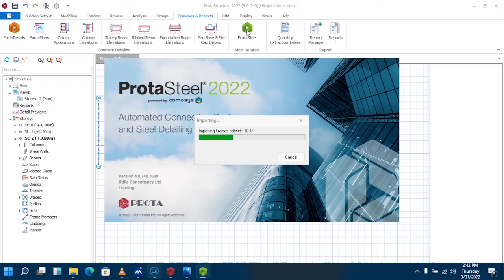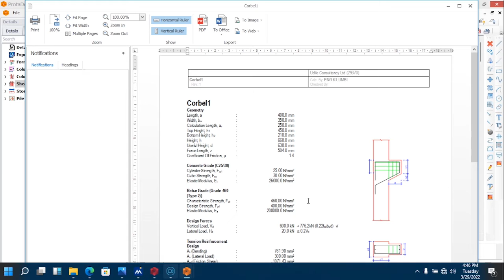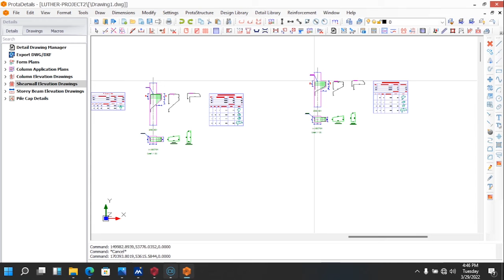PROTA 2022: CORBEL DESIGN,RETAIL WALL DESIGN, BOX CULVERT DETAIL, ROAD SIDE DRAINAGE OPEN CHANNEL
Full webinars covers corbel design, retain wall design, box culverts detailing, roads side open channel design complete with export drawing from DXF FILE TO DWG FILE (AUTOCAD)